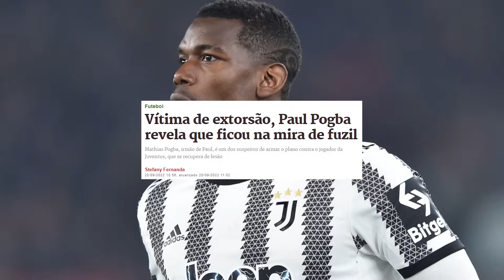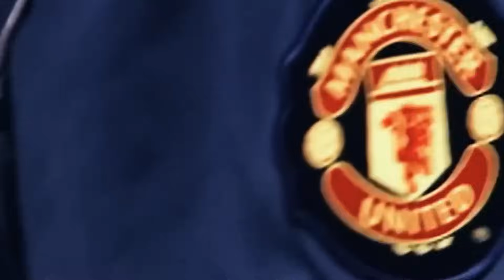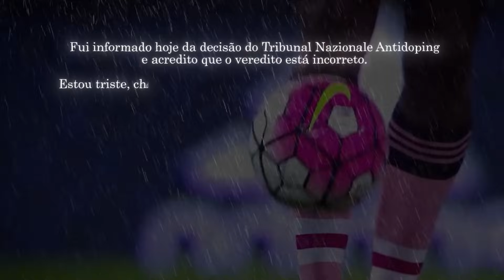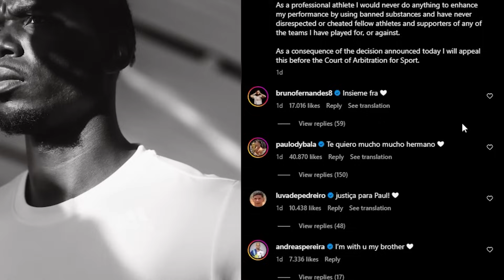O TRISTE FIM DE POGBA ... ( banido do futebol )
Quer aprender a faturar 3k por mês com futebol de casa todos os meses, clica

Descubra a história tumultuada de um dos jogadores mais controversos do futebol moderno. Desde seus dias de glória na Juventus até voltar ao Manchester United, Paul Pogba tem sido tanto amado quanto criticado. Neste vídeo, vamos fundo em cada fase da sua carreira, explorando as polêmicas, os problemas familiares e até mesmo as invejas que marcaram sua jornada. Dos momentos brilhantes aos momentos difíceis, cada detalhe é analisado, culminando na recente e chocante acusação de doping que o afastou do futebol por quatro anos. Vem com a gente enquanto desvendamos os altos e baixos da trajetória de Pogba e refletimos sobre o que poderia ter sido. Este é "O Triste Fim de Pogba".

📷 Meu Instagram :  @victorando.fut
⭐ Link do Instagram :